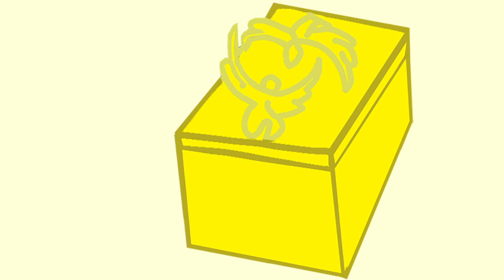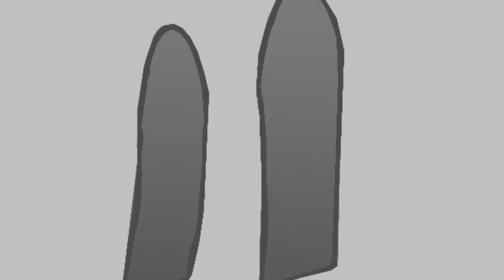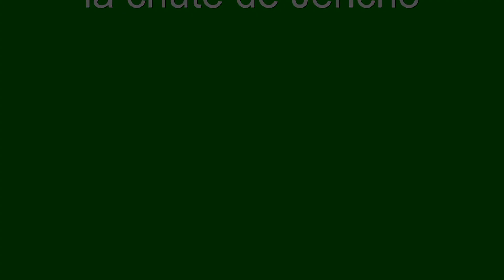Josué et la prise de Jéricho racontés à tous 2021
d'après le livre de Josué.
Photos et illustrations Annie.
pour  le  site Catéchèse Par la Parole